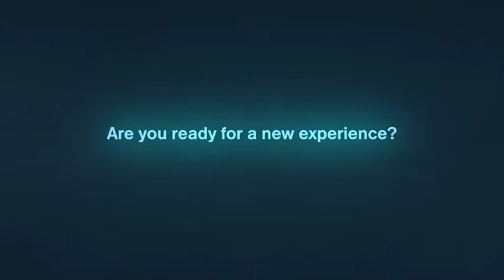VR 360 Promo Pitch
Need to promote your VR or 360 project?

This VR 360 Promo Pitch is a great solution to promote your VR or 360 projects. With this user-friendly presentation you can now help your clients or friends visualize VR/360 content without putting the headset on.

Sport, action, lifestyle, social, digital, gaming, start-up pitch, business sales, product sneak peak, promo features – all of this is now easy to deliver with this futuristic and inspiring VR 360 Promo Pitch. Does not require 3D software or 360 Videos. This user friendly set-up allows anyone with minimum After Effects experience to produce quick results on the fly. Just drop your traditional HD footage and paste the text. Descriptive video tutorial is included. This VR 360 Promo Pitch is modern, motivational and inspiring way to share your 360 content today.